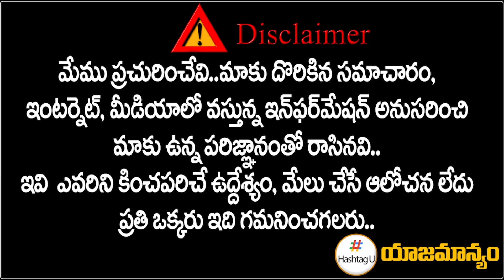కాంగ్రెస్ ఖాతాలో ఆ 27 సెగ్మెంట్లు.. రేవంత్ సెన్సెషనల్ స్కెచ్ || Telangana Election 2023 || HashtagU